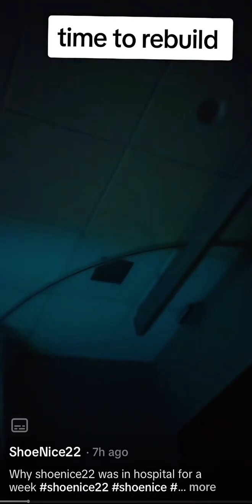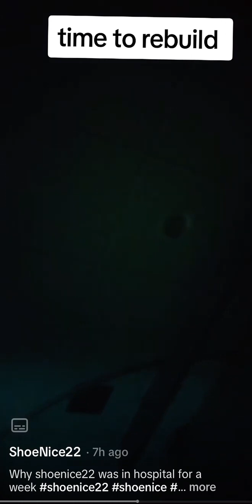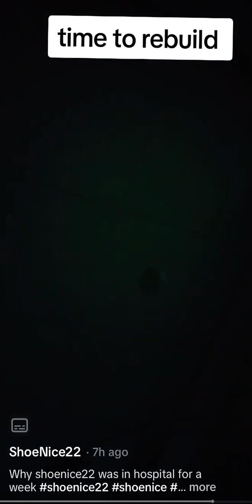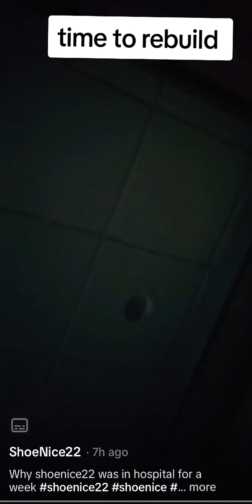Shoenice: Dying or Lying... Shoenice Claims His Organs are Failing, Just Like His YouTube Career.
Thanks to SDV Agent Great Scott for saving this Epic Video for the Archives!